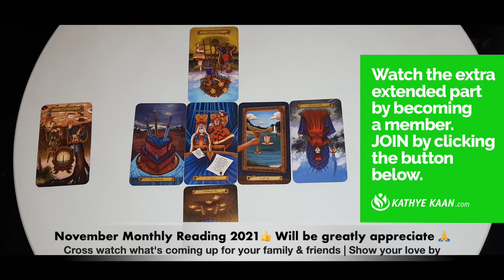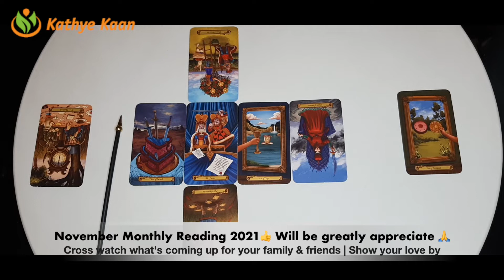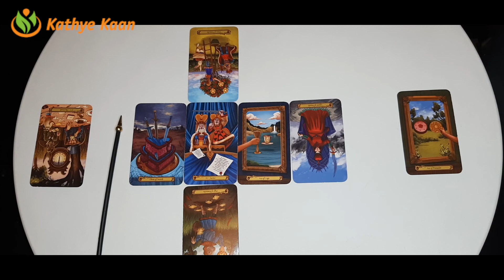TAURUS 🍀 Business Career Finance November 2021 💌 Monthly Biz Money Tarot Reading💰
Kathye